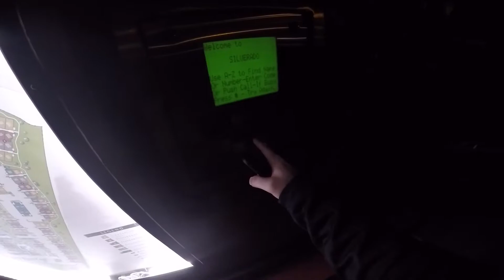Almost Late to Work Again | A Bit of Bad Driving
The gate at the apartments where I live tried to make me late to work! It told me on the way back.